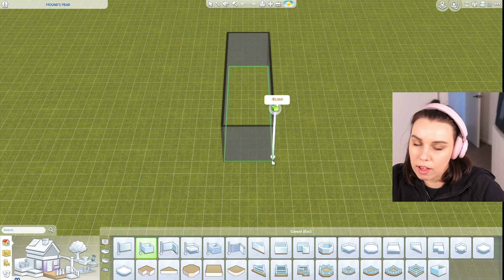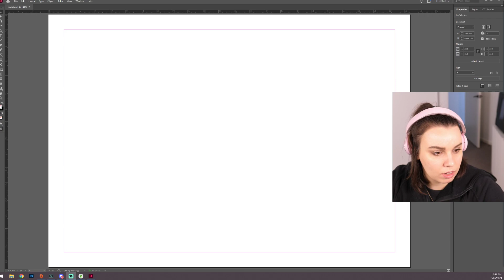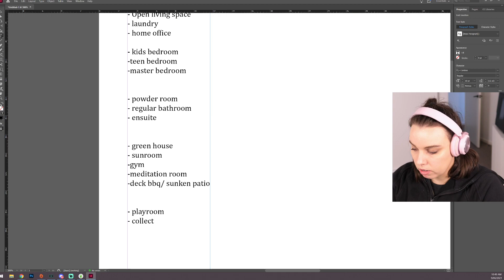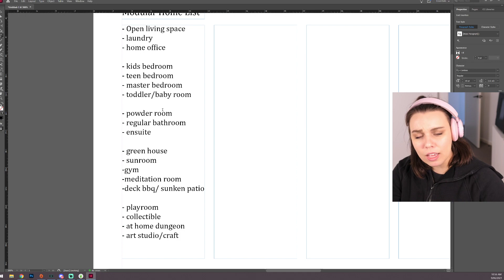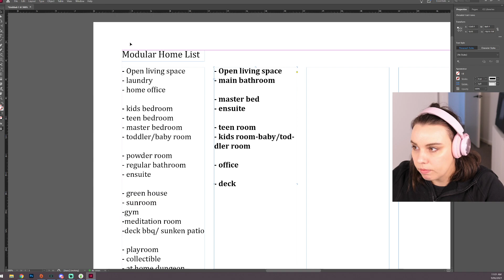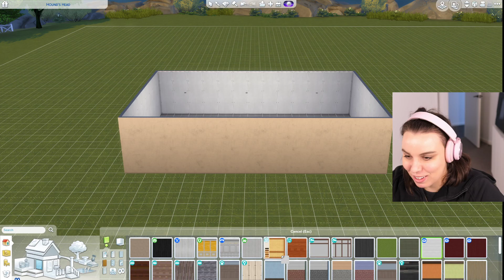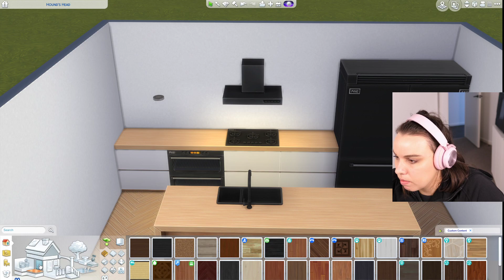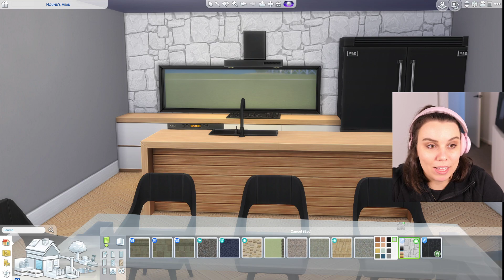Planning the ultimate modular home in The Sims 4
We plan a modular home build in The Sims 4!